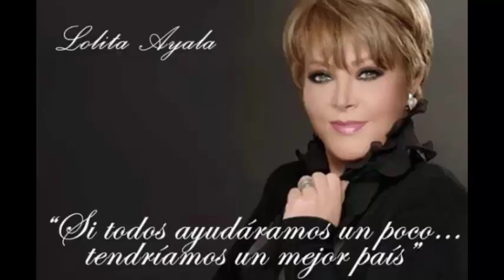Lolita Ayala denuncia que Televisa no la trató como una dama ¡cuando la despidieron!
Después de que Televisa despidiera a Lolita Ayala tras 45 años de arduo trabajo y fidelidad, la comunicadora sufrió una terrible depresión, pues asegura que la forma en que la corrieron fue “poco caballerosa”.